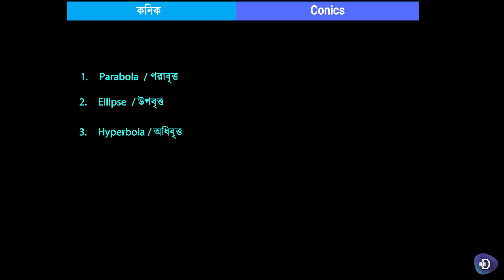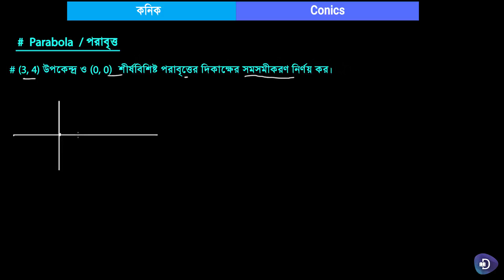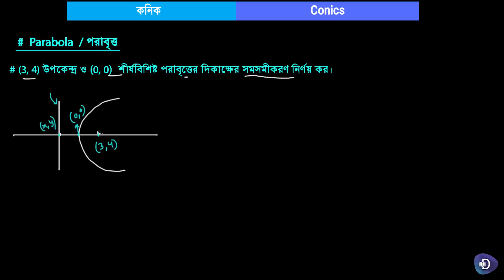14.উচ্চতর গণিত–২য় পত্র(HSC)-কনিকসঃ পরাবৃত্ত